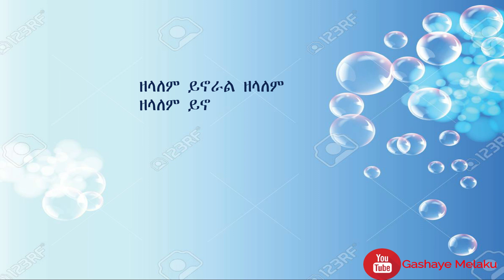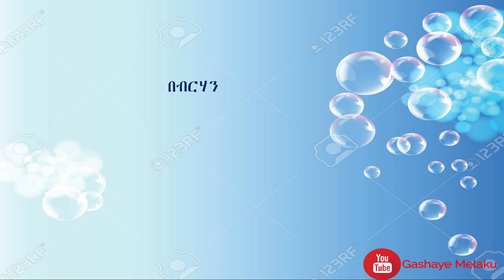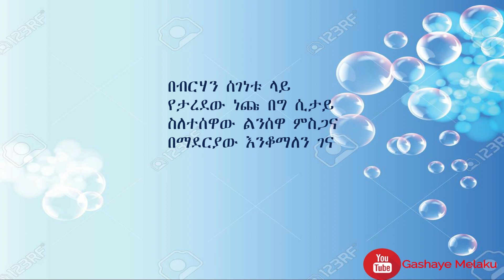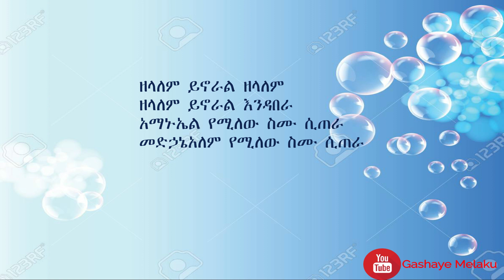ዘላለም ይኖራል | ውዴ ታችበሌ | ZELALEM YINORAL |New Ethiopian Orthodox Christian Gospel Song